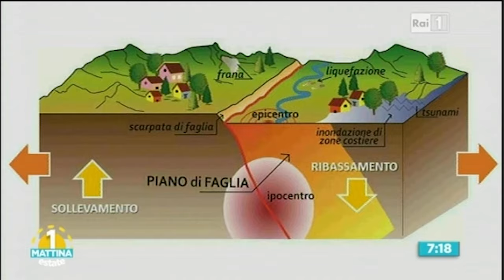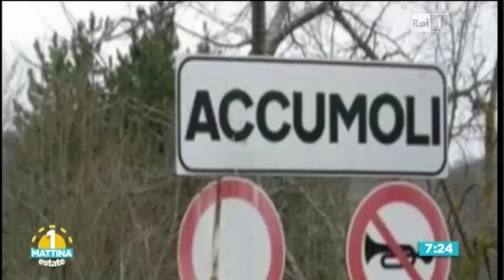Terremoto Centro Italia: Carmine Lizza, Anpas a Uno mattina